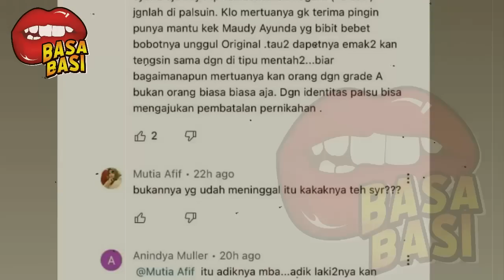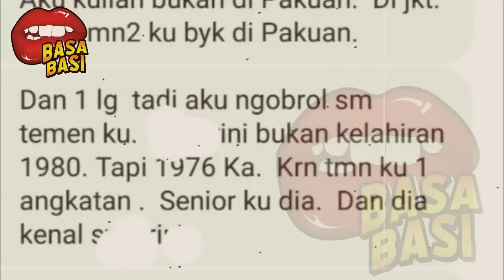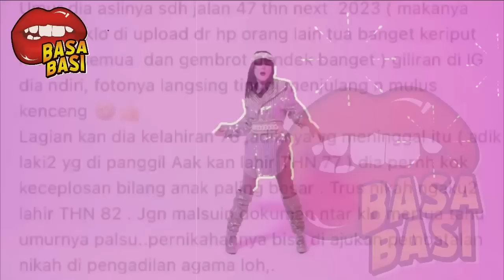GOSIP ARTIS HARI INI ~ REINO BARACK TERT1PU , USIA SYAHRINI YG SEBENARNYA BIKIN KELUARGA REINO SYOK